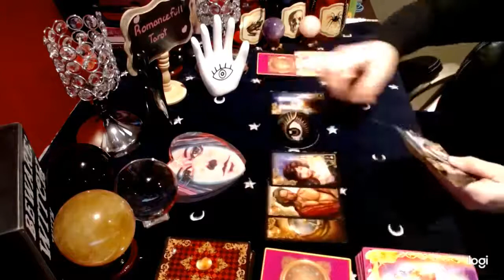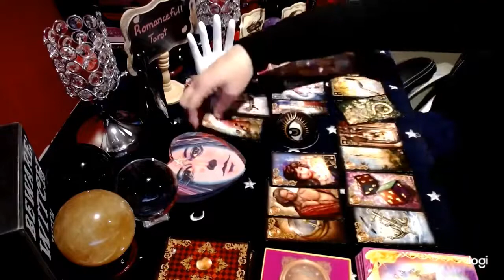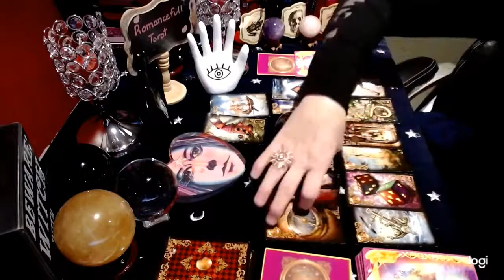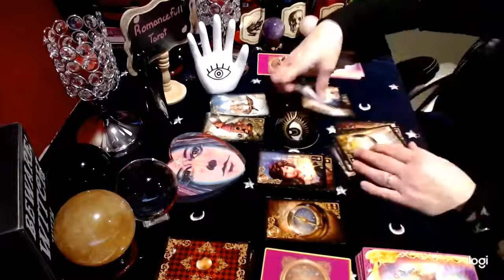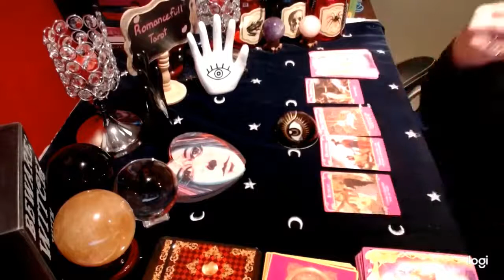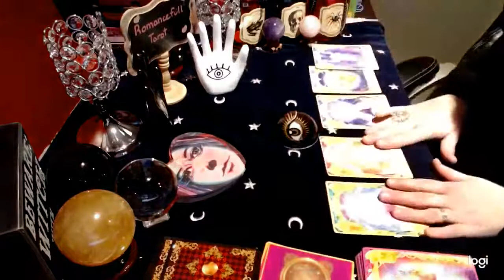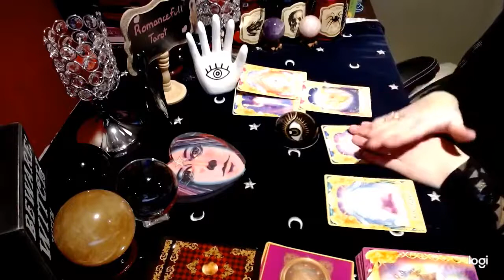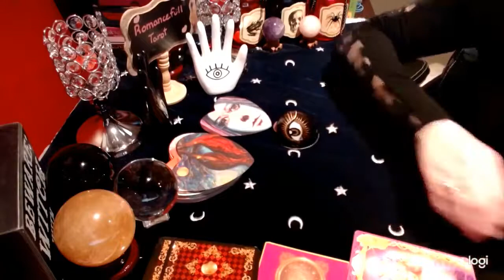PISCES Third Party Love Triangle👀WHAT is going ON❓